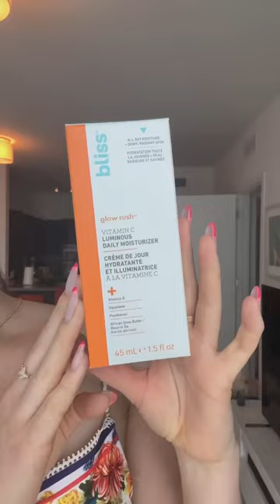showing us her #1 way to glow this summer w/ Bliss 💙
The sun won't be the only thing beaming at the beach this summer! Get a guaranteed glimmer like @allycase1 with the NEW Glow Rush Vitamin C Moisturizer.